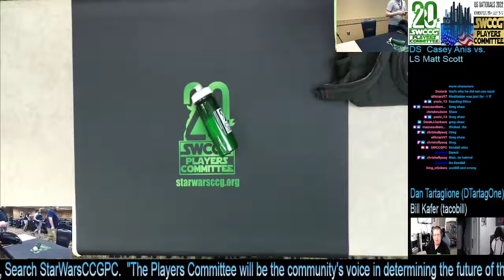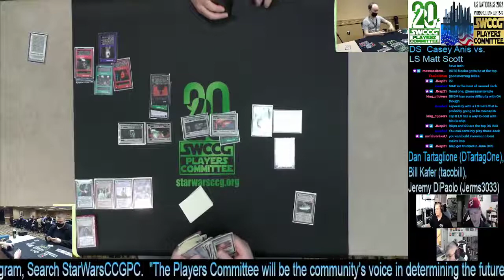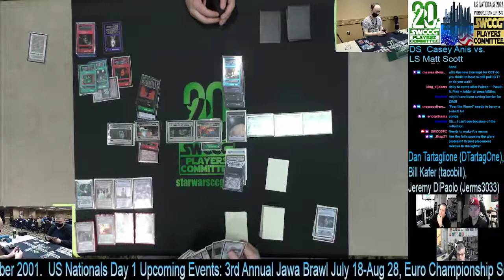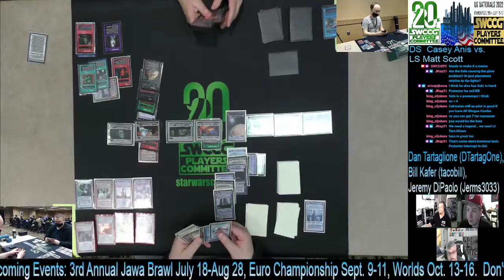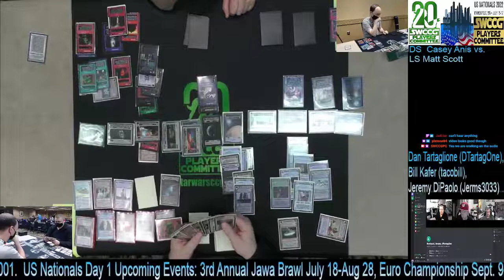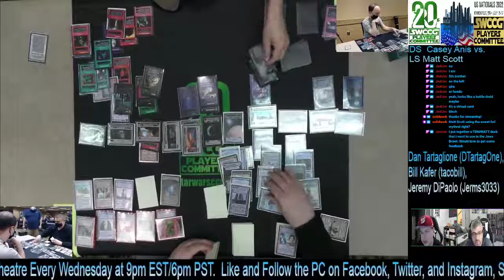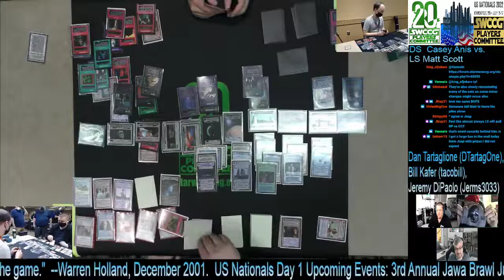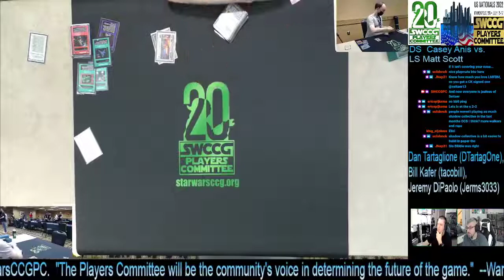Star Wars CCG - 2022 US Nationals - Day 1 Game 2 - Matt Scott (Old Allies) vs Casey Anis (CCT)